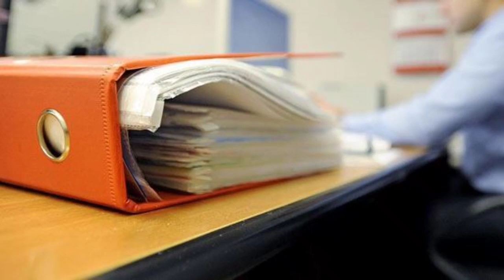SON DƏQİQƏ: Azərbaycanda Bu Qurum Ləğv Edildi